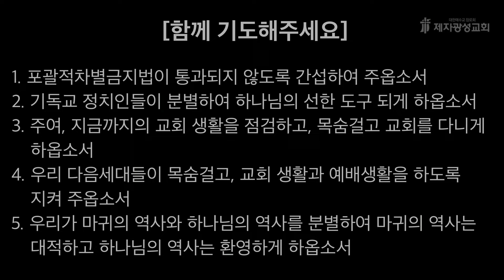2024-04-22 새벽예배 (미가 강해 - 미가 5장) - 이경종 목사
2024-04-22 / 미가 5장 - 이경종 목사

제2성전 : 경기도 고양시 일산동구 하늘마을1로 72
헌금계좌 : 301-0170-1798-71 (농협, 제자광성교회)